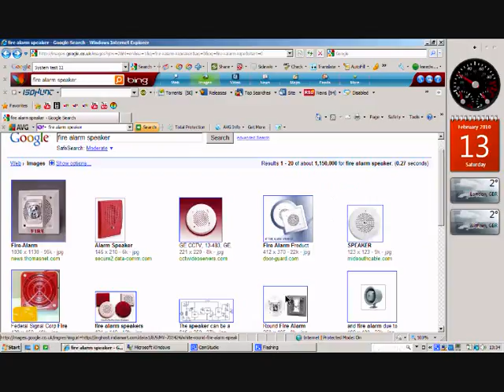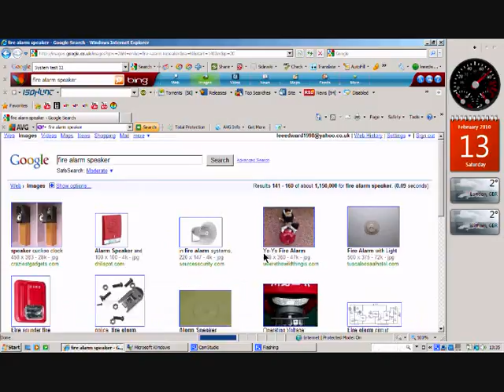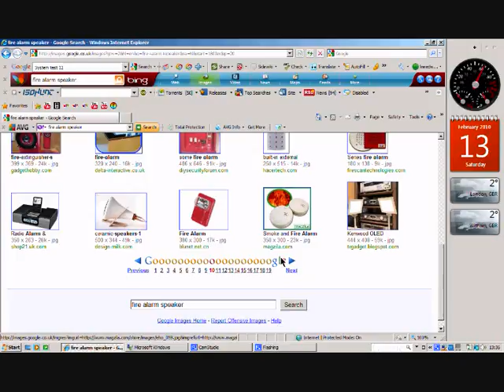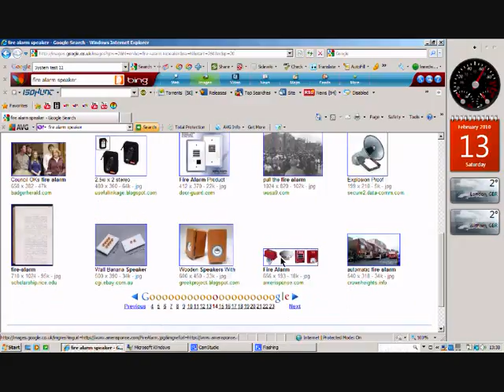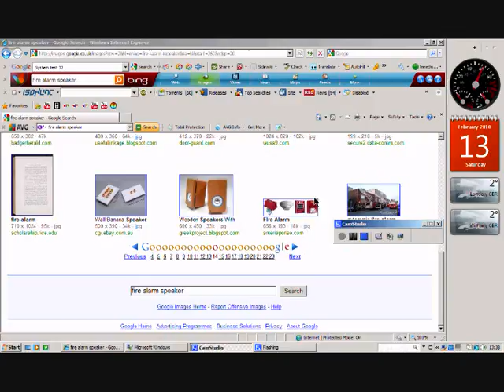Searching on fire alarm speakers Google images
Me again looking at fire alarm systems but searching at fire alarm speakers in Google Images. Some of them may look cool